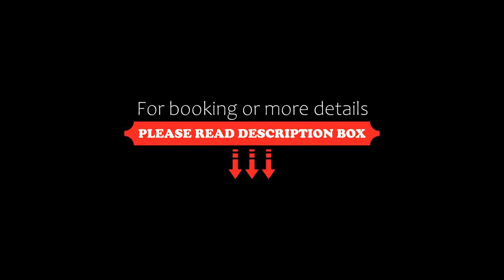Villa Gracia, Cabo San Lucas, Mexico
About Property:
Located within the Punta Ballena complex, Villa Gracia is a stylish villa with access to indoor and outdoor pools, a gym and a private beach club. Cabo San Lucas is 7 km away.

The luxurious air-conditioned Villa Gracia features 5 bedrooms, a patio and a living area with a TV and free WiFi. Kitchen facilities include a microwave and a dishwasher.

At Villa Gracia you will find a restaurant, an ironing service and laundry facilities are offered...
Property Type: Hotel
Address: Las residencias Punta Ballena, villa 225, 23453 Cabo San Lucas, Mexico
Searching For
1. Villa Gracia - Cabo San Lucas - Mexico
2. Villa Gracia - Cabo San Lucas - Mexico Address
3. Villa Gracia - Cabo San Lucas - Mexico Rooms
4. Villa Gracia - Cabo San Lucas - Mexico Amenities
5. Villa Gracia - Cabo San Lucas - Mexico Offers and Deals
Audio Credit:
Track Title: Blank Slate
Artist: VYEN